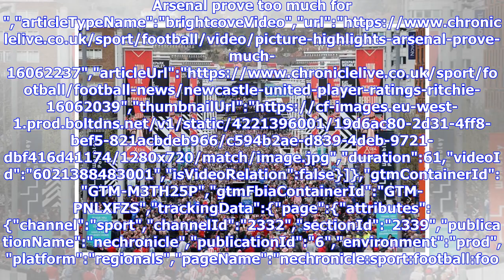Even Lee Cattermole and Grant Leadbitter were surprised by fans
Sunderland fans on Wembley Way...","keywords":"","duration":0,"uploadDate":"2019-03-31T12:02:54Z","seo":{"publisher":{"@type":"Organization","name":"nechronicle","url":" Syers","sourced...